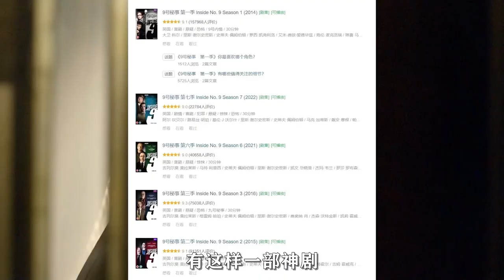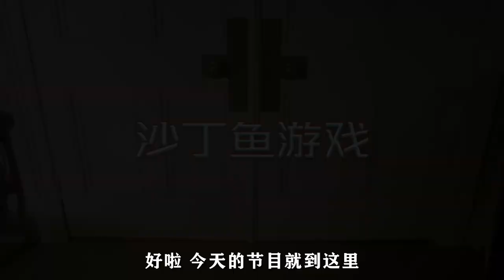沙丁魚遊戲竟是復仇計劃，結局反轉炸裂《沙丁魚遊戲》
簡介：英國人洗澡原來也用苯酚肥皂的。洗澡和石碳酸味隱喻著老爹的特殊癖好。結局像是在致敬阿婆的《無人生還》，尤其是那首「沙丁魚之歌」完全就是致敬那首「十個小印第安人」的殺人童謠。